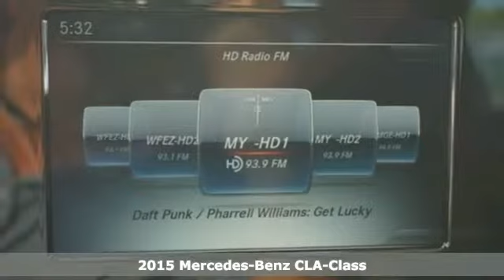New 2015 Mercedes-Benz CLA-Class Miami FL Coral Gables, FL FN248922 - SOLD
Year: 2015
Make: Mercedes-Benz
Model: CLA-Class
Trim: CLA250
Engine: 4 Cyl. 2.0 L
Transmission: Automatic
Color: Cirrus White
Interior: Black
Stock #: FN248922
VIN: WDDSJ4EB0FN248922

Address:
272 Valencia Ave